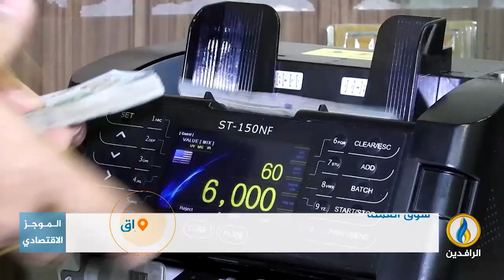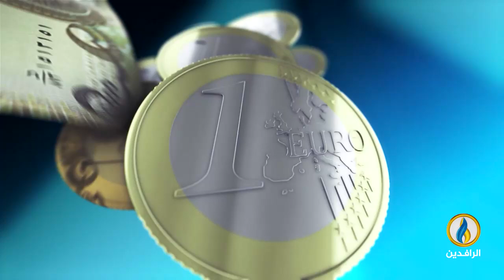أبرز الأخبار الاقتصادية على قناة_الرافدين ليوم السبت في